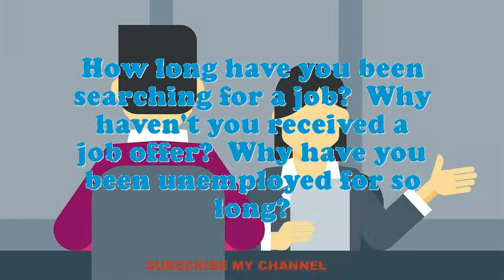Custodian Cleaning interview questions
Interview Questions for Custodian Cleaning.What are your professional objectives for an Custodian Cleaning?What is most significant to you in an Executive Custodian Cleaning position?What would be your leading endowment as an Custodian Cleaning job?Why do you think you are eligible for the position of Custodian Cleaning?How many projects simultaneously you have worked as an Custodian Cleaning?